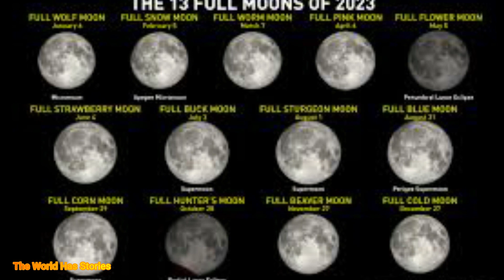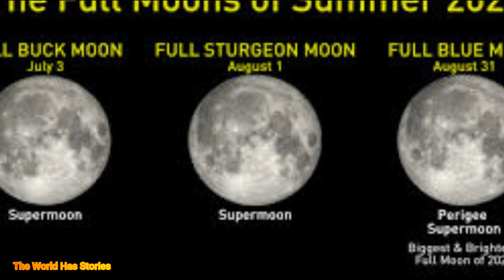Latest News | August’s Rare Super Blue Moon, the biggest full moon of 2023, rises this week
Today's latest news info, both events, accidents, crime, law, unique news, politics, and American and international special coverage.

latest news article
latest news international
The World Has Stories